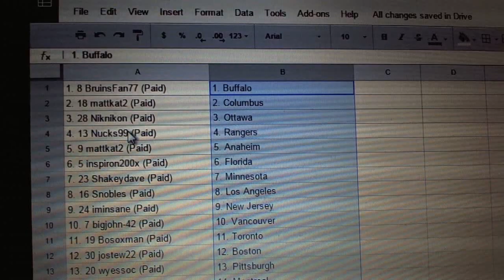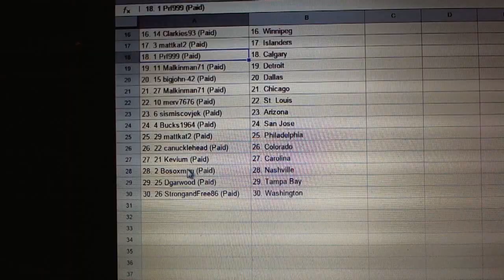C&C #3916 Team Randoms